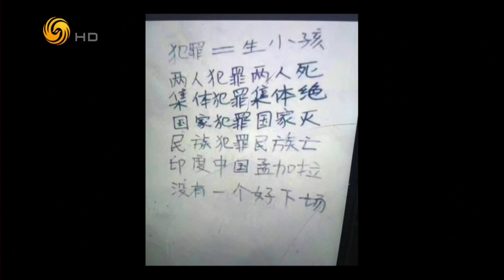锵锵三人行20170620李玫瑾分析丰县爆炸案呼吁社会关注心理问题（刘少华 李玫瑾）